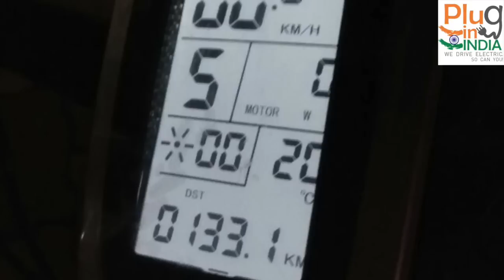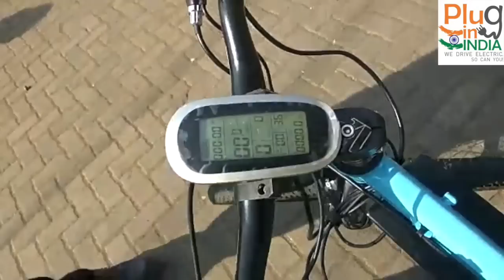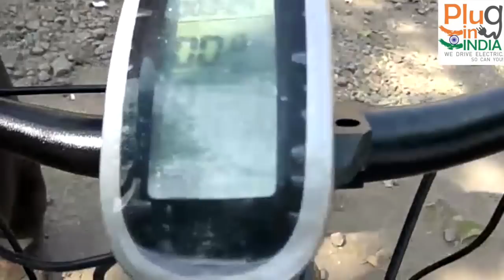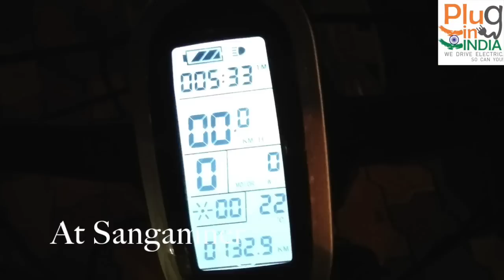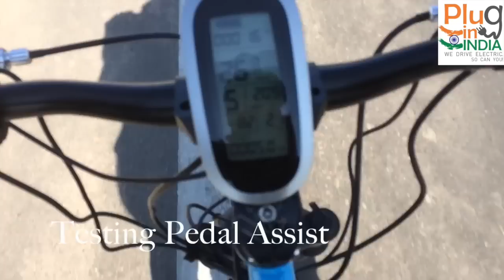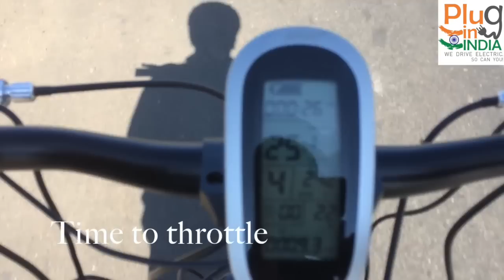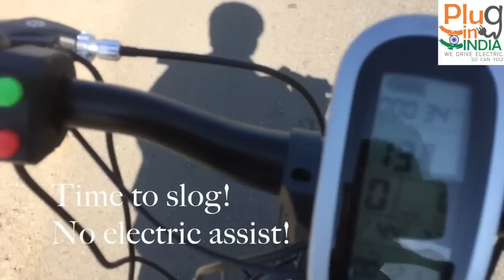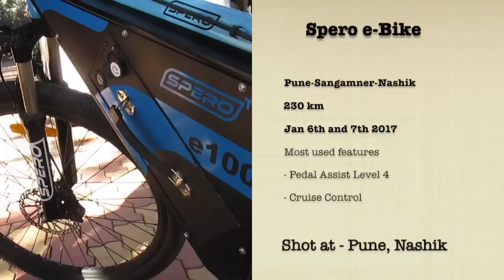Spero e-Bikes - Pune to Nashik : PlugInIndia RE:LIVE 2017 EV Rally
Spero Electric participated in the 2017 PlugInIndia RE:LIVE 207 EV Rally.
Set of 4 Spero e-100 models travelled from Pune to Nashik a distance of around 230 km
Each e100 had a battery pack that can do more than 100 km per charge!

More details on Spero at
speroelectric.in

Thanks for the Spero team for joining us and making this rally extra special !

EV's and Clean Energy

Follow Plug In India on Facebook Twitter Google+ YouTube Instagram